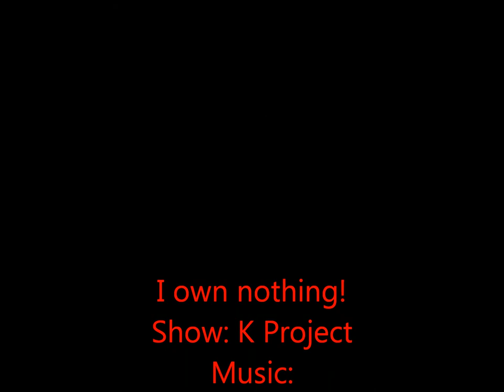K project eric x kosuke (Once Upon a Broken Heart)